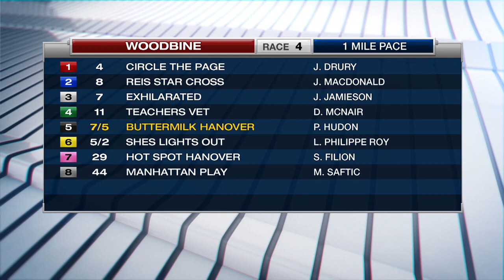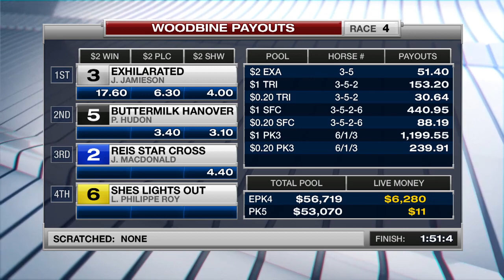Woodbine, Sbred, February 10, 2018 Race 4